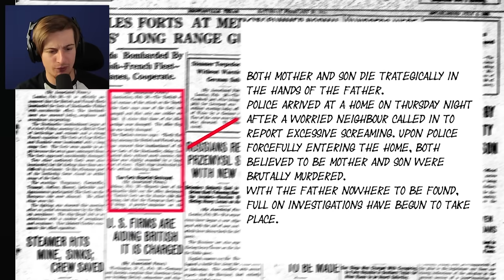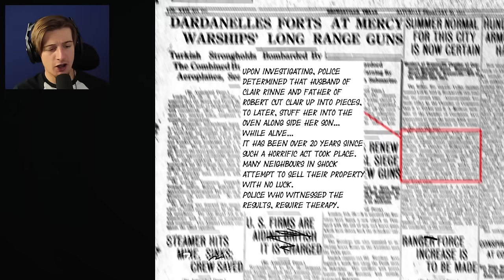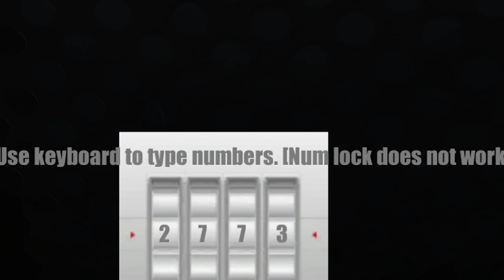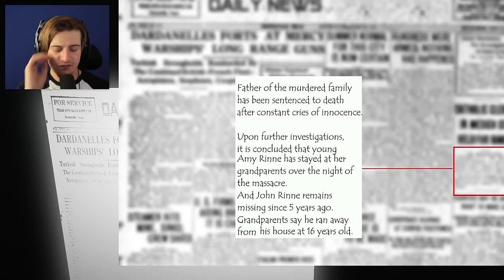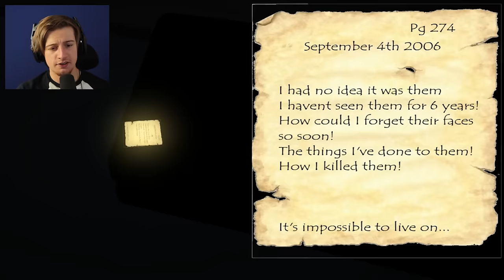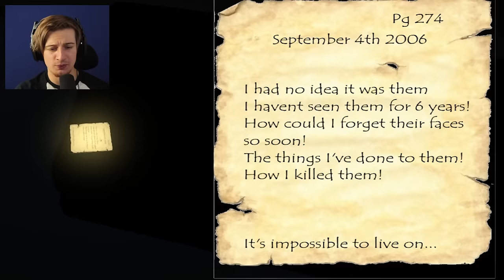What Would You Do?... || Dead Man's Journey (Amazing Atmospheric Horror Game!)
This game was a constant spree of insane jump-scares! Sometimes when games do that, it can become tiresome.. But this game did it right. I had fun playing this and enjoyed the story that unfolded.